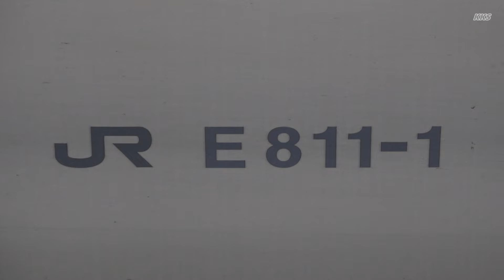東北新幹線－E8系試運転－北上駅転回＆盛岡駅転回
山形新幹線E８系の運行区間区間外である仙台ー盛岡間で行われた試運転の４日間の光景と、北上駅までの試運転の光景です。